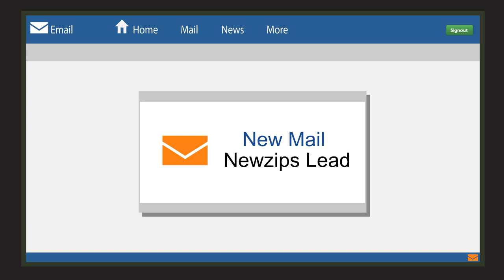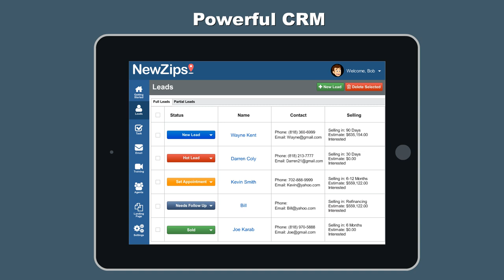NewZips: Real Estate CRM Animated Explainer Video By Net3Markeing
- This Real Estate CRM Animated Explainer video was done for NewZips. It is an innovative new way for Real Estate Agents to generate a constant stream of leads from motivated sellers.